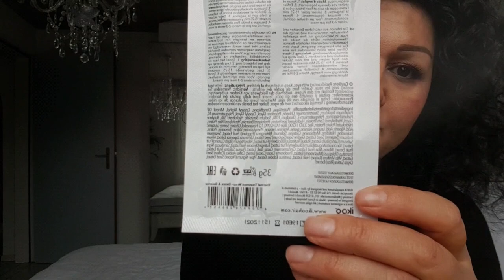2020 OCAK BİTENLER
Herkese Merhaba

Ocak ayında kullanıp bitirdiğim ürünleri izliyorsunuz.iyi seyirler 💙

🌐Bana Ulaşın!

ürünler

💙 listerine mundspülung
💙 alverda fuss butter
💙 balea avocado bodycream
💙 john frieda frizz ease traum locken mousse
💙 ikoo balance hair mask
💙 loreal casting creme gloss colaration
💙 biotherm life plankton elixir
💙 loreal revitalift serum
💙 turmeric organik el yapimi dogal sabun zerdeçal
💙 bourjois rouge velvet the lipstick 05
💙 maybelline instant anti age der löscher concealer 01 light
💙 blistex sensitive lip balm
💙 filorga oxygen glow eyes
💙 glam glow waterburst